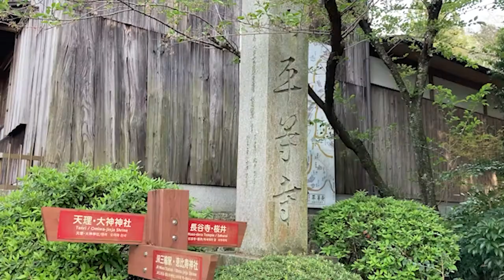大神神社 味酒三輪の祝がいはふ杉手触れし罪か君に逢ひがたき 丹波大女娘子（たにはのおほめのをとめ）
万葉の和歌を求めて三輪山平等寺の不動の滝から大神神社まで
味酒三輪の祝がいはふ杉手触れし罪か君に逢ひがたき 丹波大女娘子（たにはのおほめのをとめ）